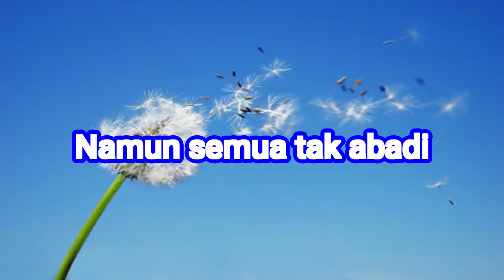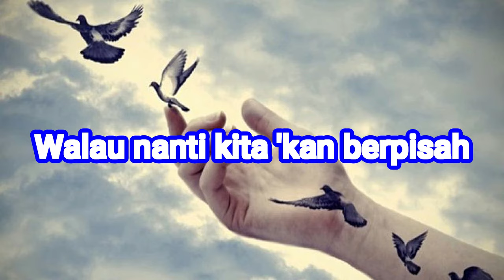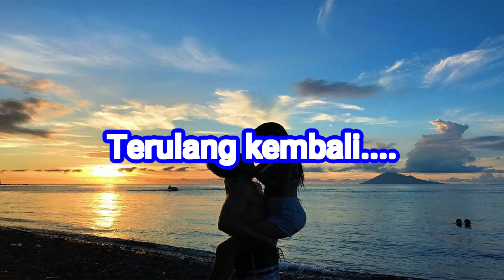Kenangan November By BLACK BROTHERS | Lirik/Lyrics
Setelah era Black Brothers mulai pudar, tercatat 4 grup band yang mencoba mengulang kesuksesan Black Brothers dengan menggunakan kata “Black” sebagai nama band mereka. Grup band ini adalah Black Papas, Black Sweet, Black Power, dan Black Family.

Vocal : Black Brothers
Cipt  : Black Brothers